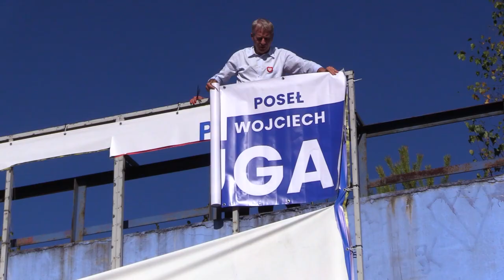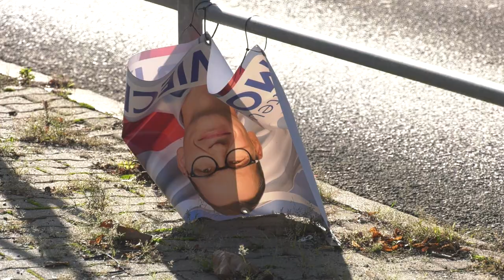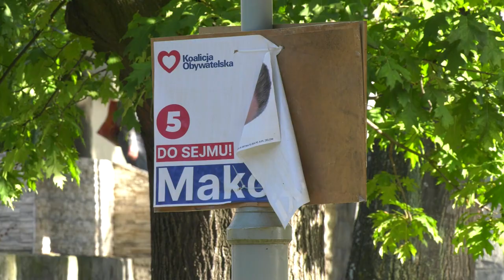Wysokie kary za zniszczenie banerów wyborczych 03.10.2023